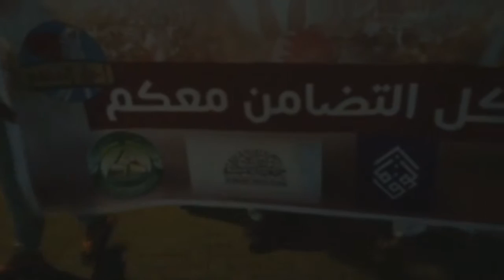تظاهرة في بلدة المقشع تندد بإغلاق جمعية الوفاق والرسالة والتوعية 16/6/2016 Bahrain